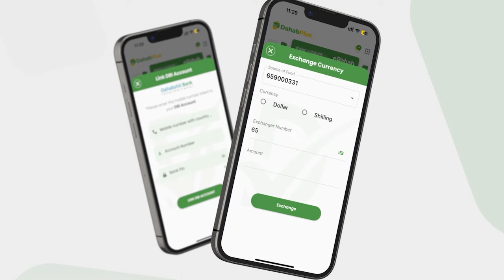Ra’iisul Wasaaraha Soomaaliya ayaa ka hadlay dagaal beeleedyada ka socda qaar kamid ah gobolada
Ra’iisul Wasaaraha Soomaaliya ayaa ka hadlay dagaal beeleedyada ka socda qaar kamid ah gobolada dalka